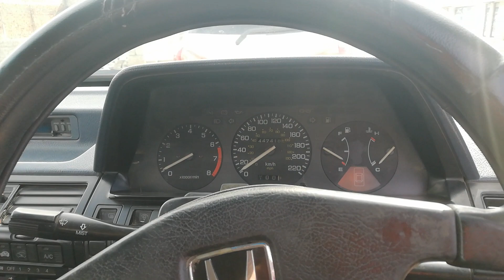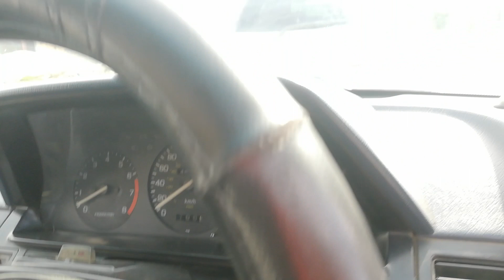HONDA ACCORD FOR SALE IN PAKISTAN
WATCH VIDEO IF YOU LOOKING FOR HONDA ACCORD FOR SALE